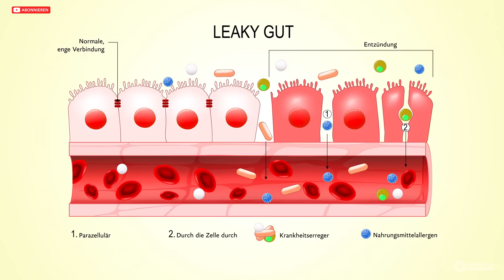Darmflora aufbauen und sanieren | Anleitung und Erklärung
Je gesünder die Darmflora, umso geringer die Gefahr für chronische Krankheiten. Wie Sie die Darmflora aufbauen, erklären wir in diesem Video. Der Aufbau der Darmflora ist in der Naturheilkunde daher eine wichtige Komponente einer jeden Therapie und gehört überdies zu den effektivsten präventiven Massnahmen, die man kennt.

Vergesst nicht zu liken, zu kommentieren und unserem Kanal zu folgen. Besucht unsere Website für mehr Artikel und Rezepte: